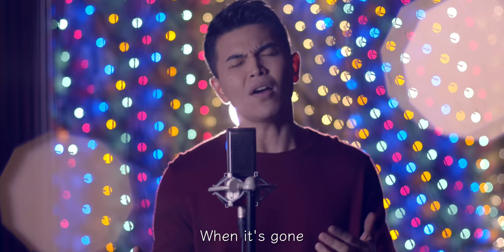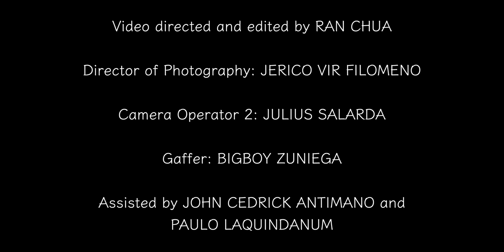Tis' The Season - Dea Formilleza, Yuki Ito, Daryl Ong, and Katrina Velarde (Official Music Video)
The official music video of "Tis' The Season" by Dea Formilleza, Yuki Ito, Daryl Ong, and Katrina Velarde.

Dea Formilleza, Yuki Ito, Daryl Ong, and Katrina Velarde treat us for the upcoming holiday season with their song "Tis' The Season." Christmas is near and in this track, they remind us that indeed, 'tis the season to  share love and kindness and spend this time with our loved ones. "Tis' The Season" definitely keeps our spirit going especially as the beginning of this mellow pop and R&B track also gives a nod to sounds and melodies that we associate with Christmas.

Dea Formilleza, Yuki Ito, Daryl Ong and Katrina Velarde
Written by Jarrett Johnson and Mike Shapiro
Published by Shapell Music ASCAP. Administered by Shellybay Music
Produced by Andre De Santanna, Mike Shapiro and Katrina Velarde
Arranged by Mike Shapiro
Lead vocals arranged by Katrina Velarde
Background vocals arranged and sung by Jarrett Johnson and Katrina Velarde
Vocals recorded by Katrina Velarde at OnQ Studios, Quezon City, Philippines
Recorded and Mixed by Andre De Santanna at De Santanna Studio, North Hollywood, California
Mastered by Aira Mastering
Horns arranged by Scott Mayo

Musicians:
Grecco Buratto - Guitars
Andre De Santanna - Bass
Julian Le - Wurlitzer and Hammond B3
Jamieson Trotter - Fender Rhodes
Mike Shapiro - Drums and Percussion
Javier Gonzalez - Trumpet
Andrew Lippman - Trombone
Scott Mayo - Saxes and Flutes

Video directed and edited by Ran Chua
Director of photography: Jerico Vir Filomeno
2nd Camera Operator: - Julius Salarda
Gaffer - Bigboy Zuniega
Assisted by - John Cedrick Antimano and Paulo Laquindanum